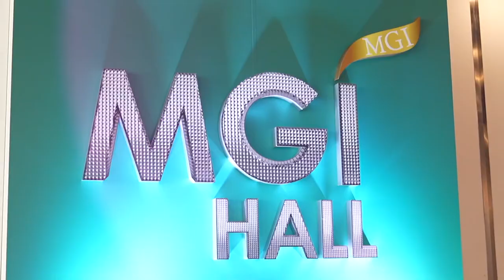Highlight - งานเปิดตัว MGI HALL และ Show Me Love The Series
ที่ 1 และ 1 เดียวในประเทศไทยกับ “MGI HALL” พื้นที่แห่งความ GRAND ที่พร้อมให้บริการทุกท่านนับจากนี้เป็นต้นไป 👆

ติดต่อใช้บริการพื้นที่ทาง LINE @mgihall